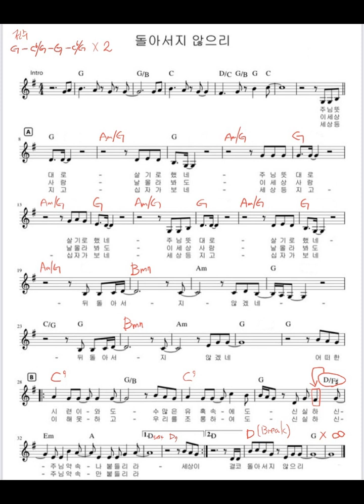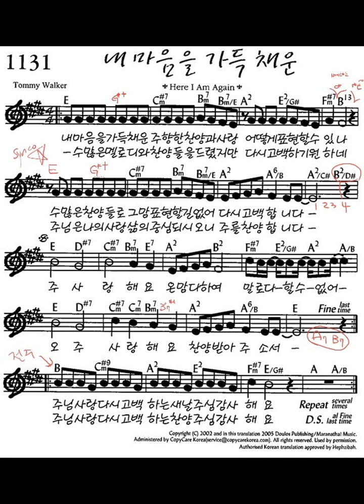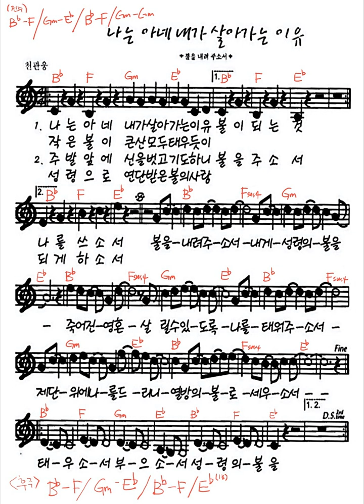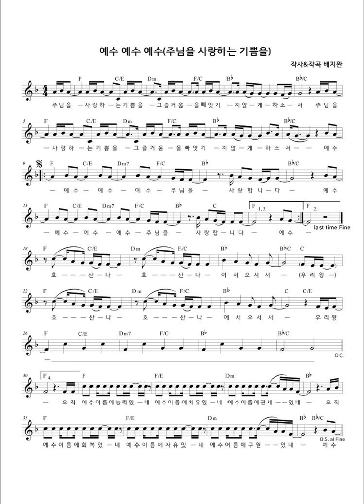0924 오후찬양 전체